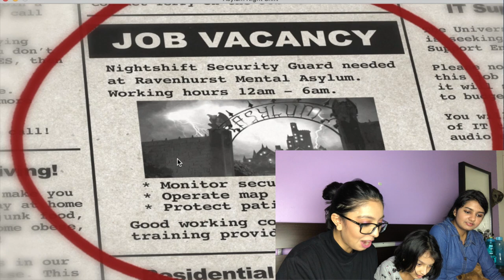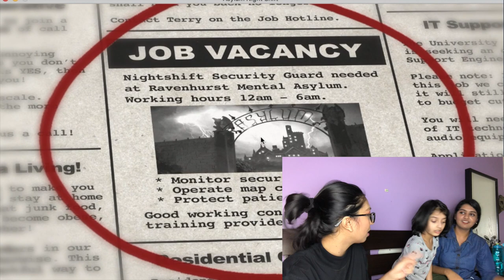I PLAY A SCARY GAME WITH MY COUSINS | ASYLUM NIGHT SHIFT